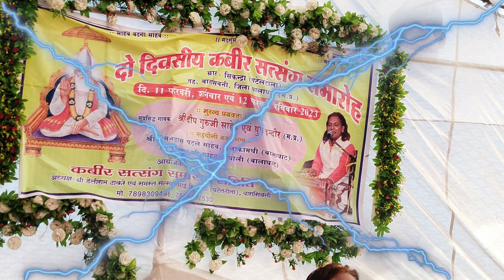।।संकल्प हो हमारा।। Bhagvan ham banenge.Deepguruji.भगवान ham बनेंगे। दीपगुरुजी साहेब।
Channel :- @deepgurujiofficial
Song :- Let it be our resolve, we will become human.
Singer :- Deep guruji Saheb
Present :- Deep guruji Recording Studio Indore
Director :- Deep guruji & Team
Editor :- Nikunj Solanki & Nitesh Solanki

 तरीख :- ११/१२-०२-२०२३
 भजन :- संकल्प हो हमारा, इंसान हम बनेंगे।
 गायक :-  दीपगुरुजी साहेब
 स्थल :- ग्राम नवागांव, कचना, जिला धमतरी "छत्तीसगढ़"
 एडिटिंग :- दीपगुरुजी साहेब टीम इंदौर
 एलबम :- संत वाणी

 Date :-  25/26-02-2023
 Singer :- Deepguruji Saheb
 Place :- Village :- Nwaganv, Kachna, Jila - dhamtari "Chhtisgarh "
 Editing :- Deepguru Saheb team Indore
 Album :- Saint Vani